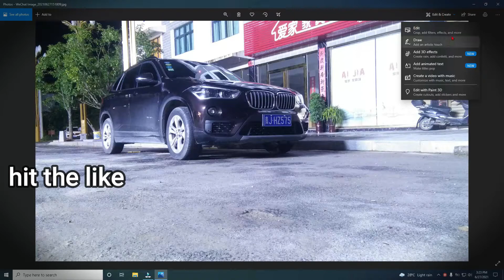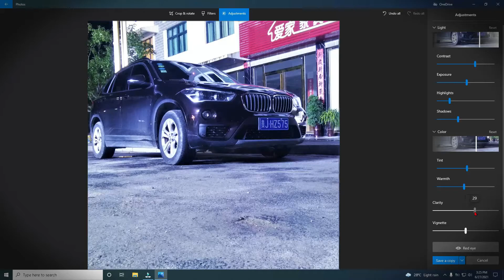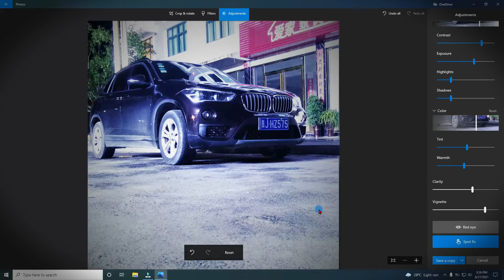Edit Instagram Photos | Windows Photos App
In this video I Edit Instagram Photos, Using windows photos app for windows 10. Instagram is a big platform so you need a photo editing tool and windows photos is a great app for the job.

windows photo editor, windows picture editor, photo editing, instagram photos edit,